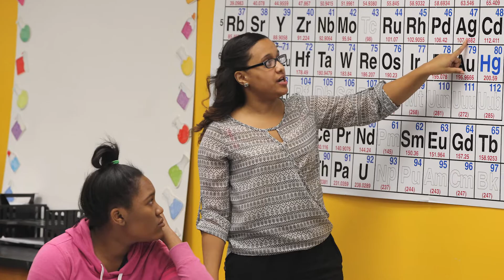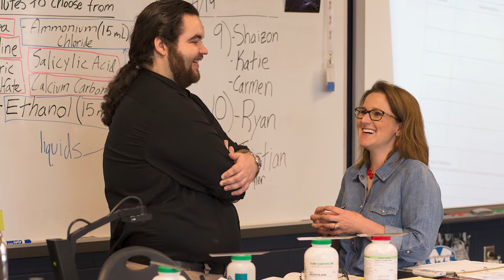Integrated Science Education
Want to be the teacher who inspires the next Einstein, Rosalind Franklin, or George Washington Carver? Miami University’s Teacher Education department prepares future science teachers who have a developing passion for the skill and art of teaching, a commitment to educational equity, and a heart for students. Our students enjoy the benefits of a cohort-based approach to teaching methods and pedagogy, along with intensive content preparation in your area of science. We also provide courses that teach you how to teach students with special needs.